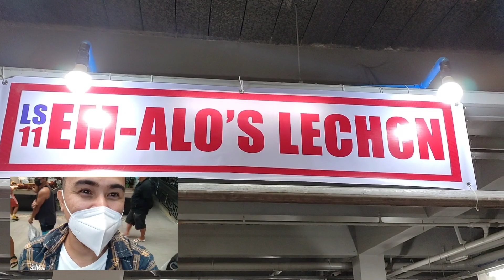Cebu's Famous Street Food | Carcar Cebu's BEST LECHON and their New php300 Million Public Market ?!!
We all know that Cebu's Lechon are one of the best lechon! Here join me as I travel to carcar and eat the famous Cebu's lechon. And checked their new Public Market.

Aside from the lechon we also bought some carcar's delicacies - ampao and chicharon